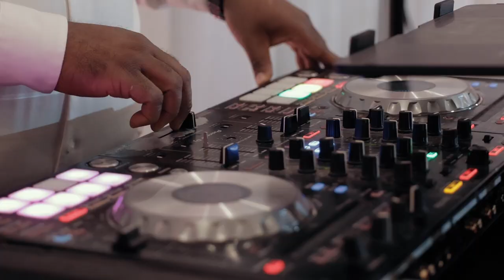Renny & Dayo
Renny & Dayo  Reception Party.